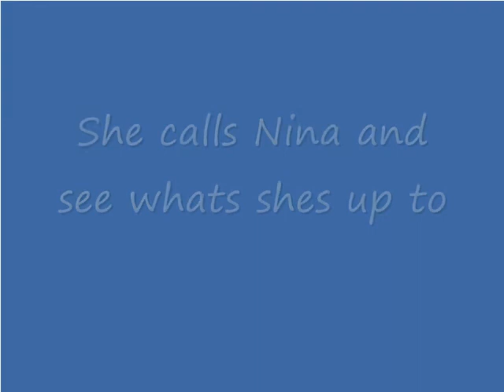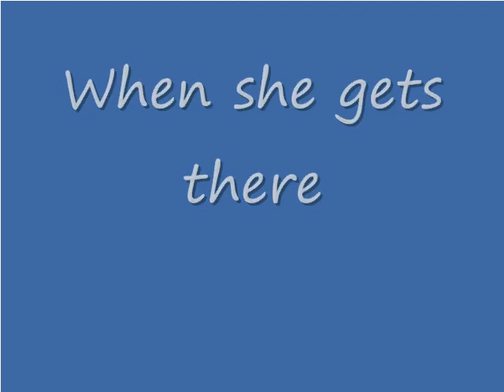Sonic Sprite Shorties : The Nina And Izzy Show When Izzy Gets bored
First Sprite video!Enjoy :P *Im so proud of mai! :P!